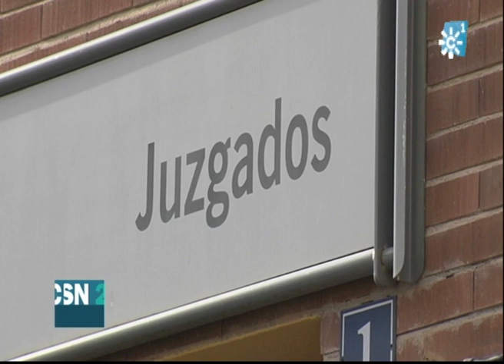INGRESA EN PRISIÓN EL DETENIDO EN MENGÍBAR POR EL ASESINATO DE SU MUJER EN BARCELONA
Ingresa en prisión el hombre detenido por la guardia civil en Mengíbar y buscado por el asesinato de su mujer en Sant Adriá del Besós, Barcelona. El detenido no ha querido contestar a las preguntas de la Guardia Civil, pero ante el juez ha dicho que no recordaba nada de lo sucedido el pasado viernes porque estaba bajo los efectos del alcohol y las drogas.